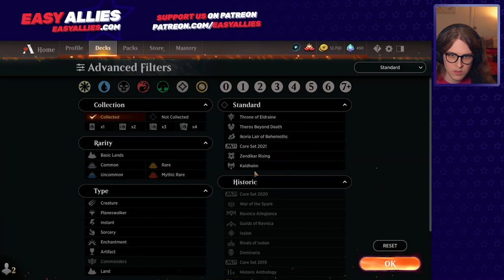Ian and Friends Play Magic: The Gathering Arena - Kaldheim!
Ian, Sofia, and Silent Consonant check out the new Magic set and play some silly old decks. (Streamed Jan 28, 2021)